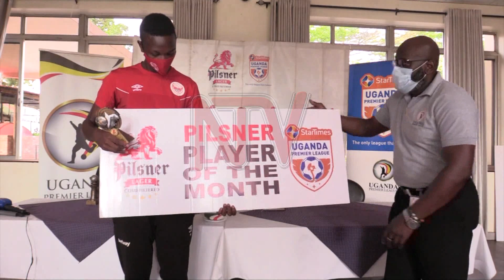Express duo wins big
Express FC duo of head coach Wasswa Bbossa and forward Eric Kambale have been crowned manager and player of the month respectively.

The duo guided Express FC to five wins five in the month of May while kambale netted eight goals in the process.